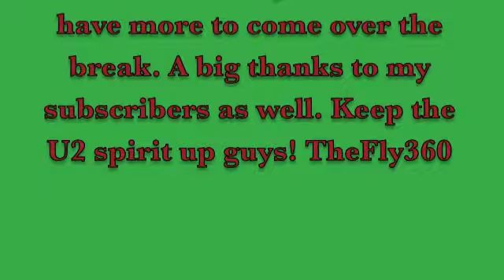U2 I Still Haven't Found What I'm Looking For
I have this cover of I Still Haven't Found What I'm Looking For today. Not too bad and probably the best cover I have on YouTube. Thanks to you all for the support and I'll have to upload some tutorials as well once I have the time. Thank you once again!

The settings, effects, amp and such are as follows.

Amp- Fender GDEC. This amplifier pretty much models different types of amplifiers, such as British, Tweed, Blackface and such. I modeled a Blackface amp in this video and set the EQ as follows: Bass-5.4, Middle-5.4. Treble-5.4.

Effects and Settings- I guess you could say that I pretty much am running it with delay and reverb with no overdrive/distortion/and such. The settings for the delay are 445 ms with 4-5 repeats. The reverb on the GDEC is an "Arena" reverb. So if you have a reverb pedal all you pretty much need is a big sounding reverb. It really depends on what types of reverb you have available. Spring reverb also really works well. Large Hall or a Spring reverb would work.

It might be a while longer until I have a VOX AC15 since I may not be getting one for Christmas I'll have to use this GDEC to get me by on the U2 covers. Believe me i want one bad and would have used it.  I also do have pedal effect units. Once i have a decent amp I will use them in my covers. Hope this was detailed ok. Thanks!